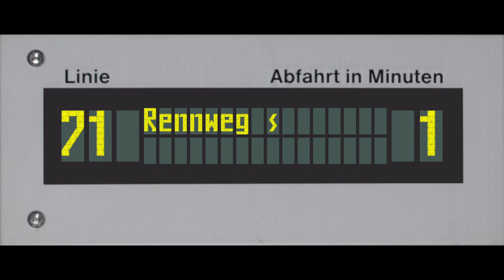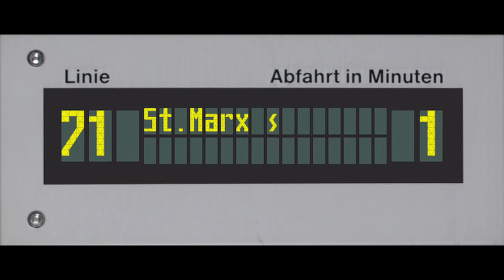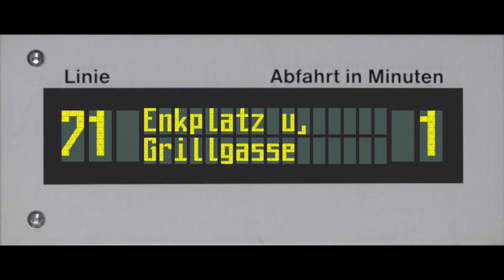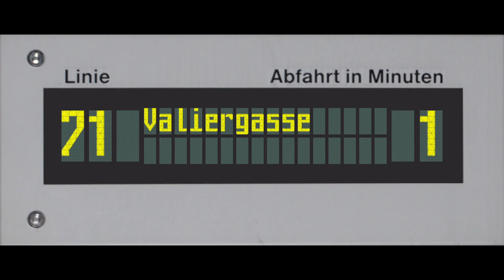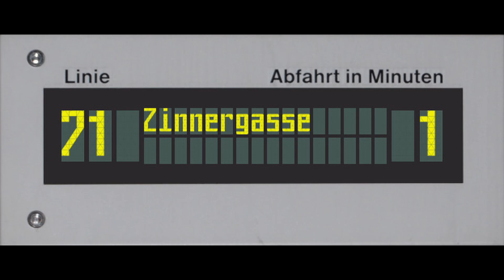Wiener Linien Ansagen - Linie 71 Fahrtrichtung 1 (2012; Franz Kaida)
Stationsansagen der Wiener Straßenbahnlinie 71 aus dem Jahr 2012 von Franz Kaida.

Fahrtrichtung 1 (Schubertring bis Zinnergasse)
Aufgenommen in einem E2.

[Zinnergasse ist nur in dieser Fahrtrichtung vorhanden][Für Schubertring bitte auf Fahrtrichtung 2 wechseln]